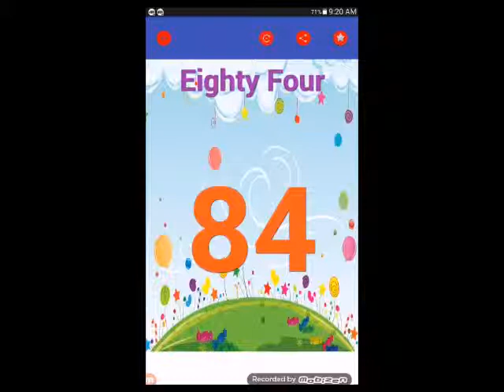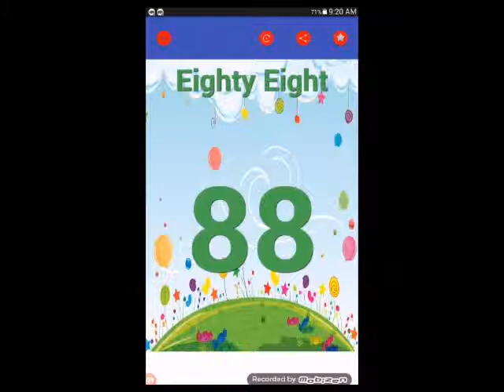81 to 91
Learn to know, what we learn with pleasure we never forget.More than a decade of structured education gives us a blueprint to build a pretty good life.